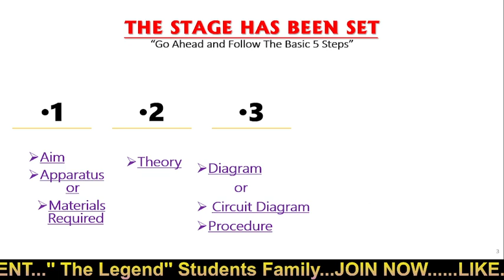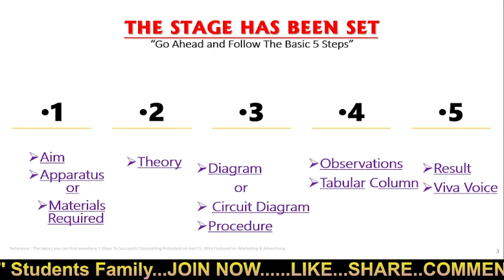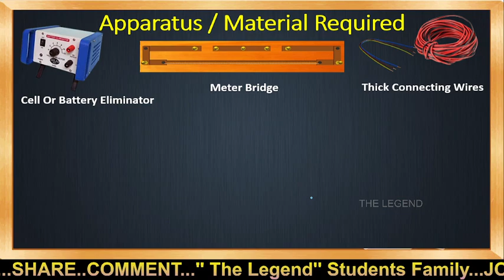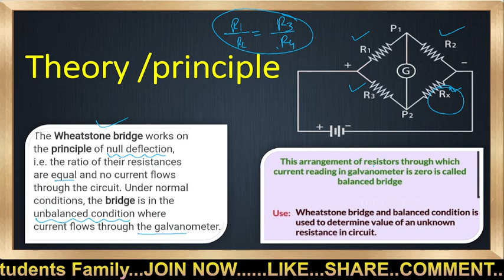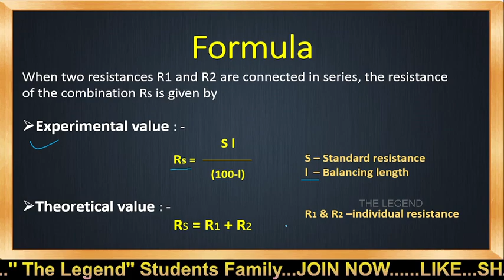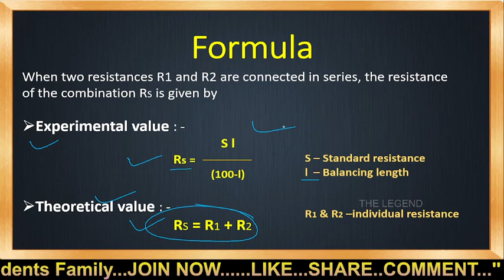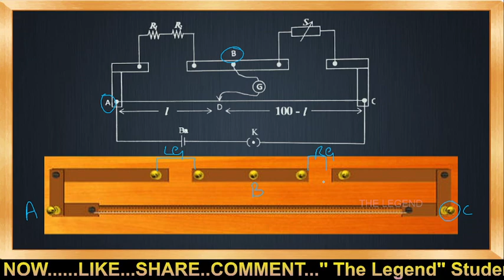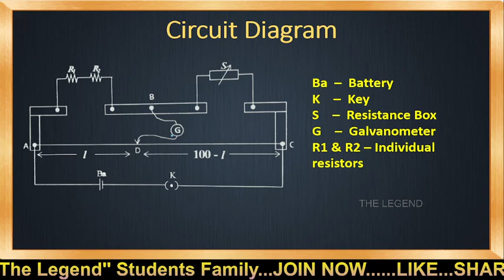|PHYSICS| | Class XII| | Practical | Combination of resistance in series l PART 1 |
INSTAGRAM    ;     @thelegendborntowin